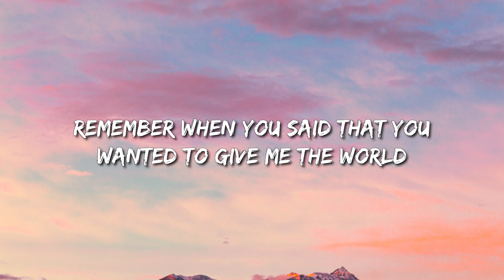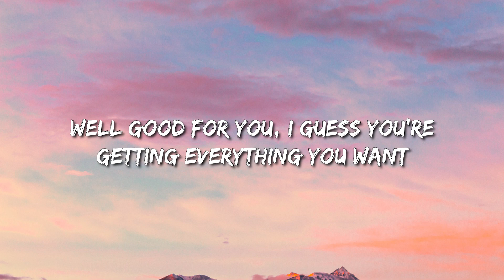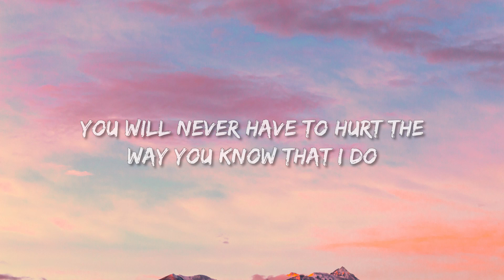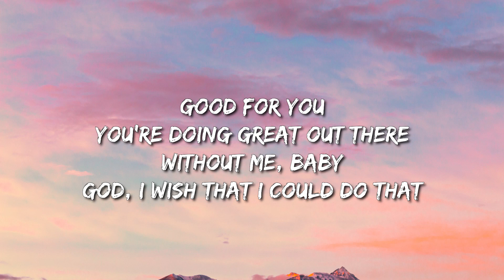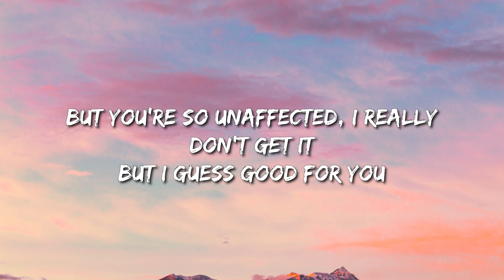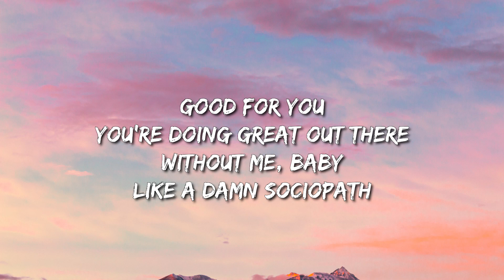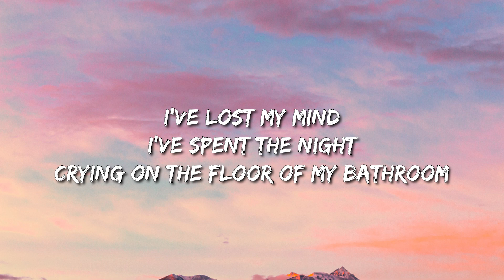Olivia Rodrigo - Good 4 U (Lyrics) - Doja Cat, Travis Scott, Noah Kahan With Post Malone, Billie Eil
good 4 u Lyrics:

[Intro]
Ah

[Break]
Ah-ah-ah-ah
Ah-ah-ah-ah